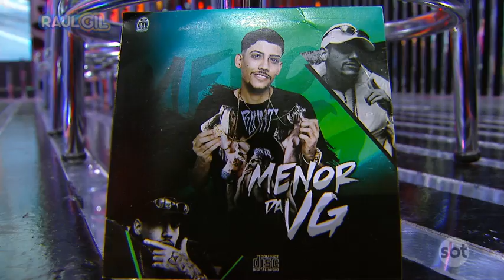MC Menor da VG - Bom jogador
emissora: SBT